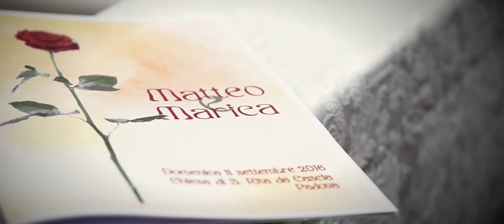Matteo + Marica | Wedding Trailer - LA GRANDE BELLEZZA - A FAR L'AMORE COMINCIA TU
Ispirati dal celebre film, i nostri sposi MATTEO e MARICA  in questo trailer fuori dal comune, omaggio alla GRANDE BELLEZZA.